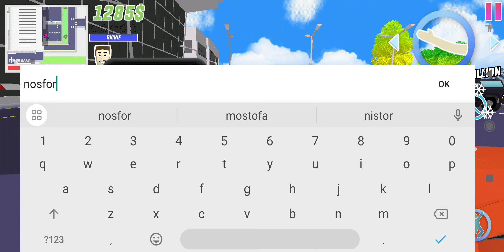Dude Theft Wars Mobile Gameplay | Dude Theft Wars New Update | Walkthrough Gameplay Part-7